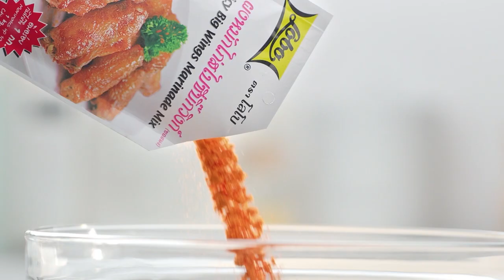กินได้ก็กิน (ทำกินเอง) หมูปิ้งกะทิสด / บาร์บีคิวหมูหมัก EP.226 (2/3)